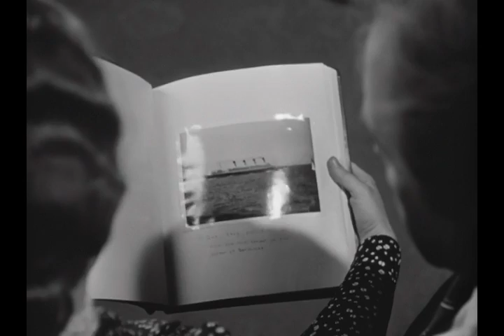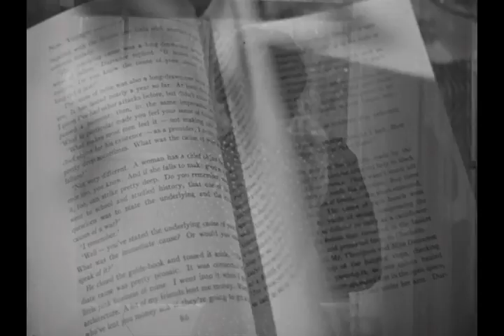Bette Davis - "Aunt Charlotte Meets Dr Jaquith" from Now Voyager (1942)